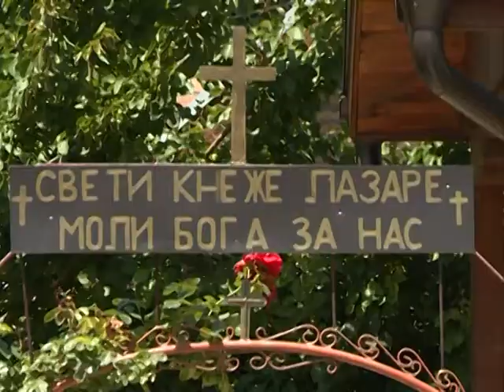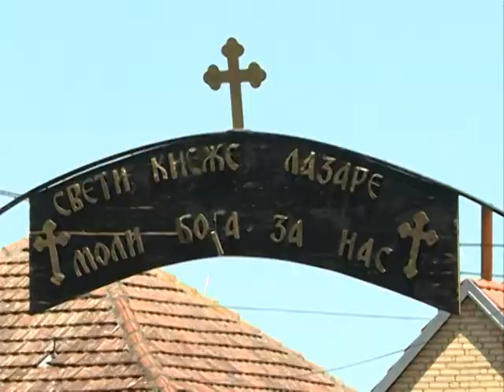Izgradnja hrama u Sidu